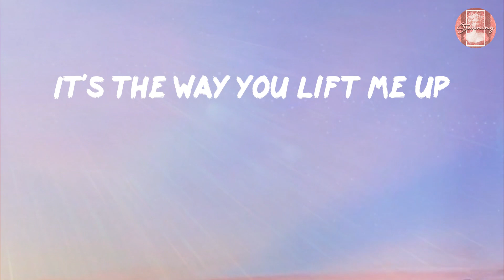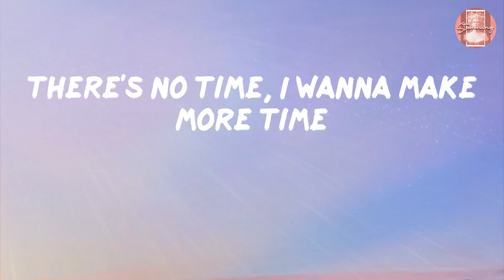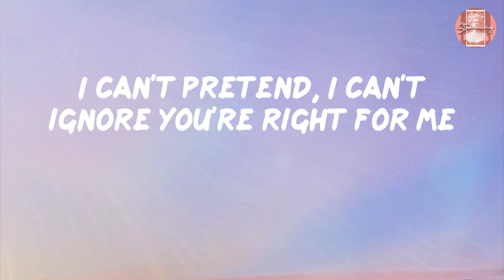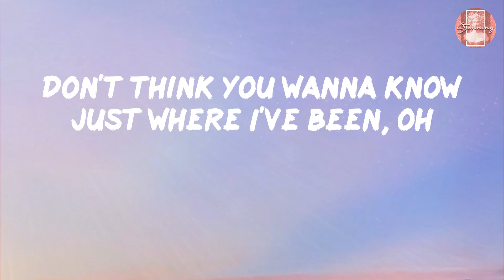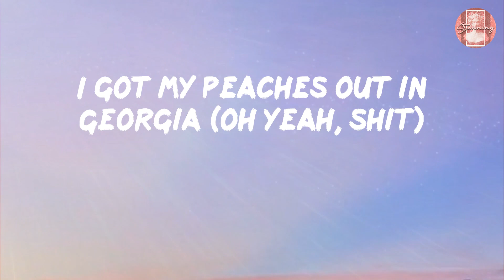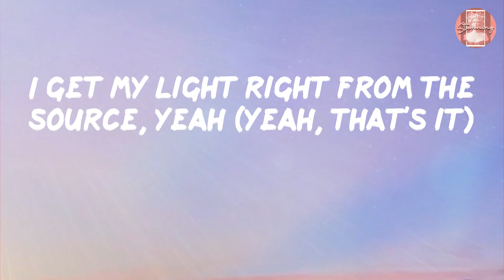Justin Bieber - Peaches (Lyrics)